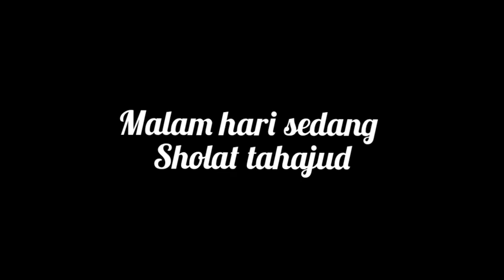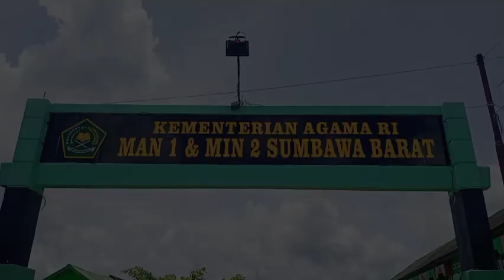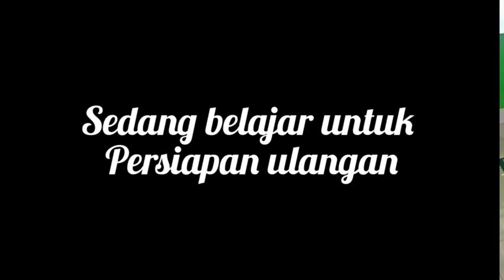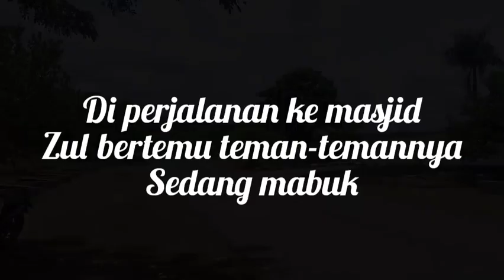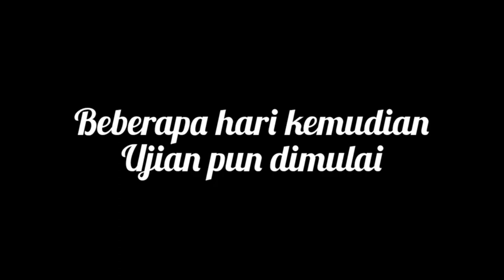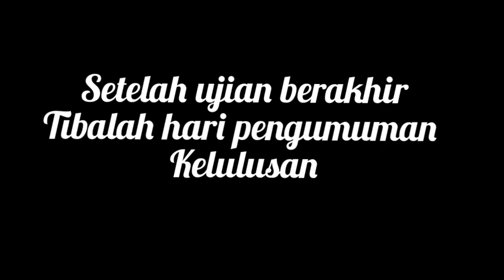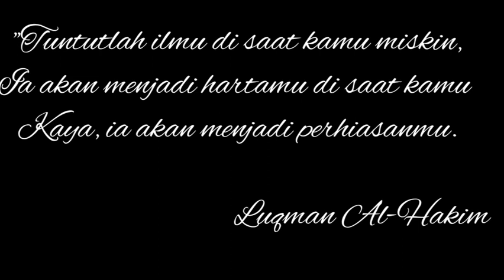film pendek "cobaan dalam menuntut ilmu"